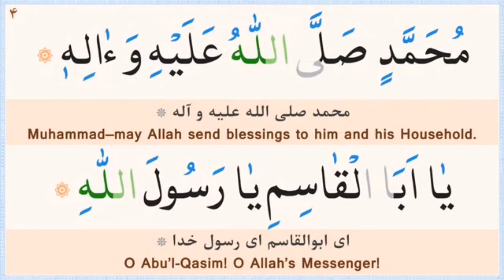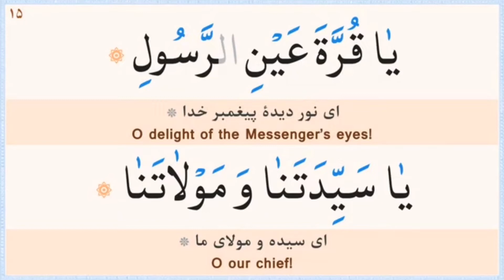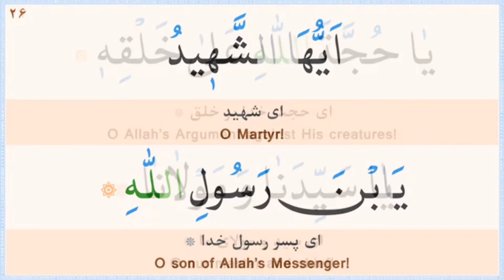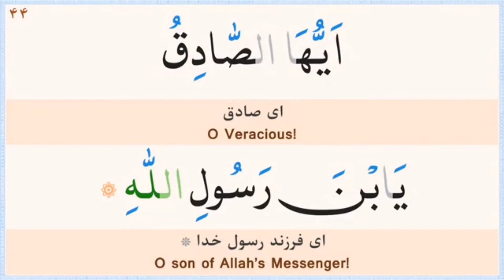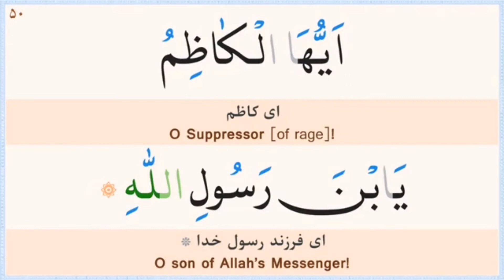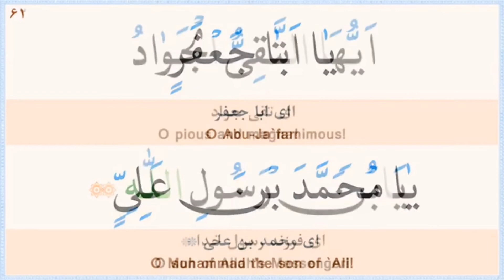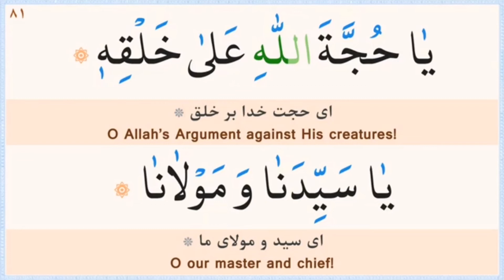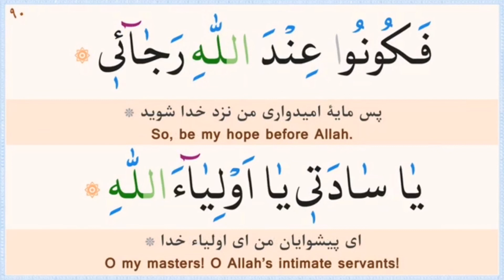دعای توسل با صدای حاج مهدی سماواتی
Dua Tawassul(Tavasool) Resort dua-with English and Persian translation.